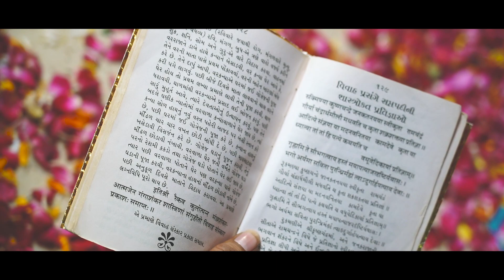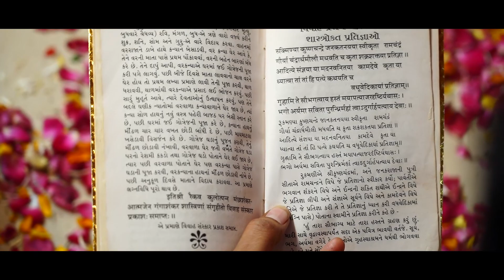H+R wedding highlight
Harish+Reena wedding highlight